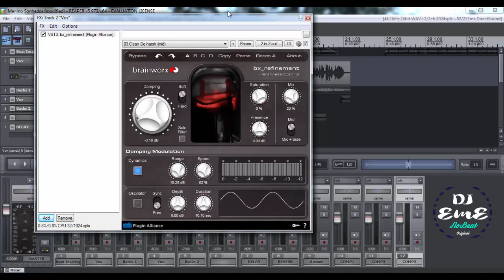BX - Refinement - Válvula Feita Vocal E outros Elementos